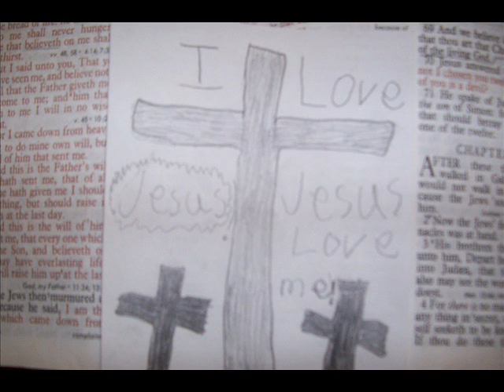Believing is enough. .wmv